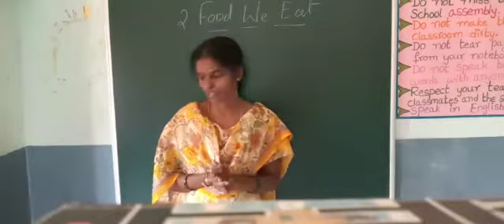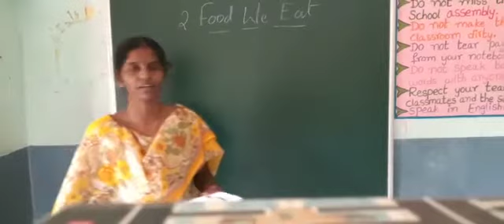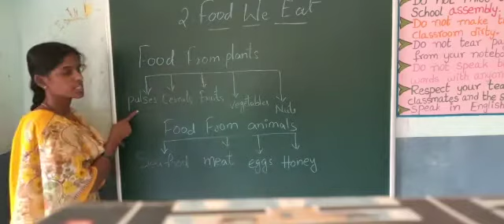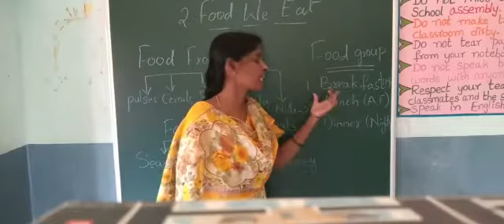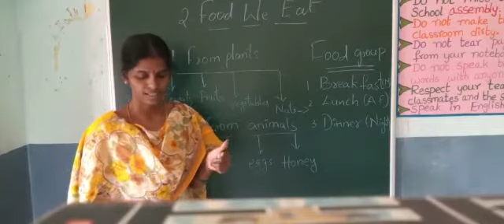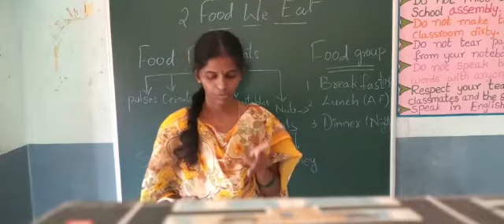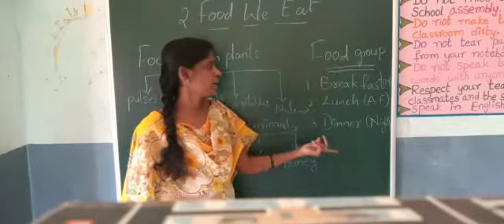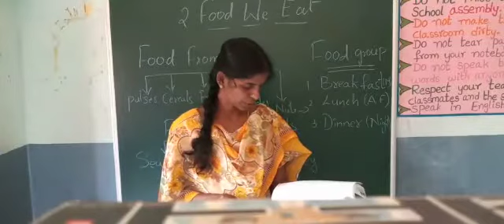AKSHARA GRADE 2 EVS LS 2 FOOD WE EAT